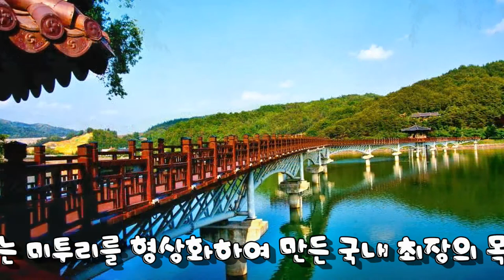Photo & trip : 안동 월영교의 낮과 밤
원이엄마의 사랑